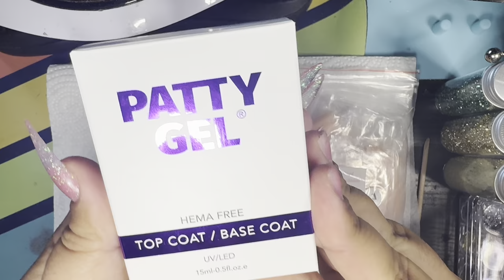Shamrock St. Patrick's Day Nails - An Irish Nail Art Tutorial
Hey there, beautiful souls! Welcome back to BearyQnailz! If you're new here, a warm embrace awaits you.

Today we are going to be using the​⁠​⁠​⁠ lazy girl method or “lazy bear” method to apply the beautiful 123 go nail tips from Enailcouture using their cool pink bubblegum gel and then using the fabulous Evie’s Base/Top coat and her Patty Gel in clear! I’m going to be showing y’all, my literal interpretation of “the rock“ a.k.a. Ireland for St. Patrick’s Day, which is tomorrow! I’m using some craft store supplies today, so tune in for a new fun video! I love y’all and stay BEARY Q!!

It’s not a requirement to enjoy the content, but if you would like to help to get more products to help review on box and make new nails with then please buy the channel a cup of coffee!

Products-

PANA 3/32" Shank 5-in-1 Nail...

Makartt Nail Rhinestone Glue for Nails, Super Strong Gel Nail Glue for Nail Charm 3D Nails Bling Gel for Valentine's Day Decoration Gem Nail Art Jewel Diamonds 30ML Cured Need Beauty Gift

Young Nails Protein Bond. Nail...

Patty Gel in clear

Patty Gel Brush

Patty Gel Base/Top Coat

Crushed glass/stone